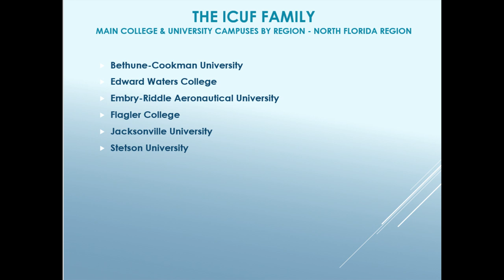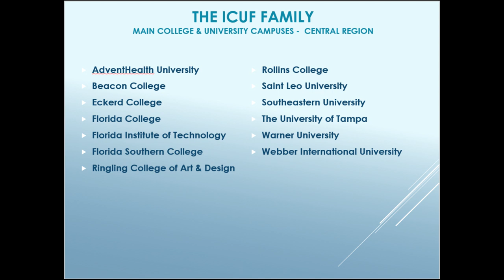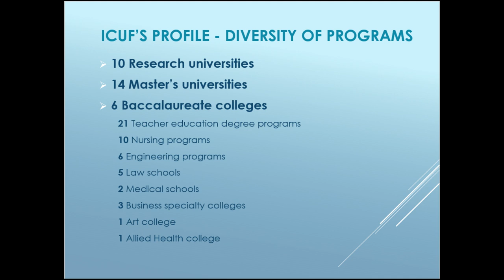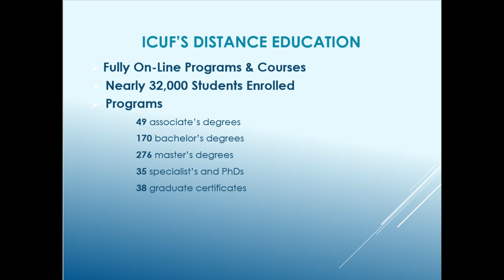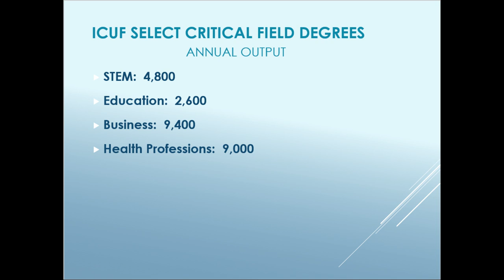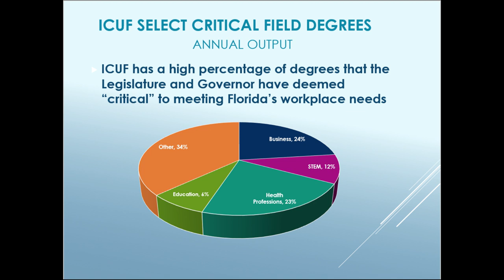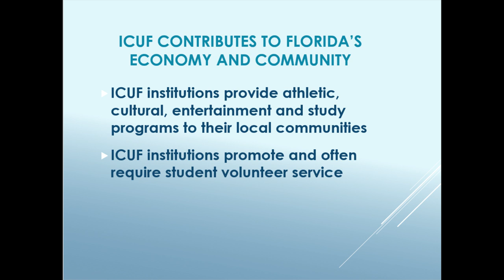ICUF Vlog 1: An Introduction to the Independent Colleges and Universities of Florida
Dr. Ed Moore, president of ICUF, introduces you to the colleges and universities represented by ICUF, with a brief overview of attending these schools for your higher education needs.